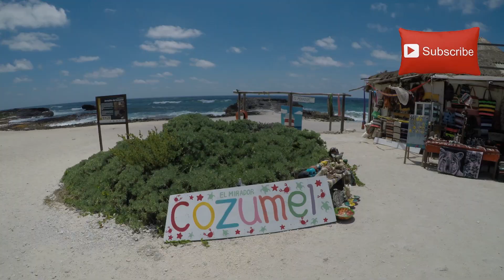Em busca de Chichen Itza - Português - EP 78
Saimos de Cozumel para conhecer Chichen Itza esse lindo templo da civilização Maya.